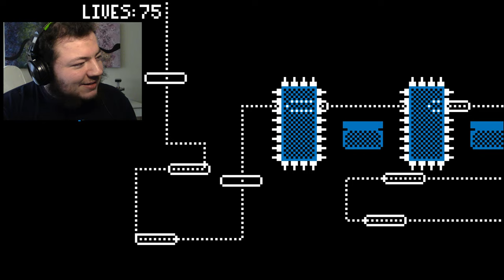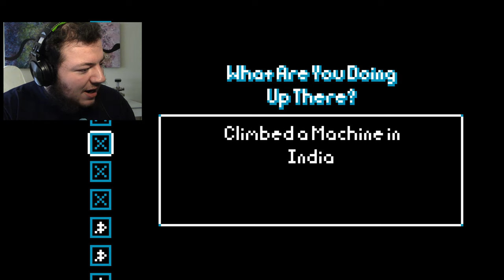AVOID COCONUT MILK -- Let's Play LOVE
LIKE A FAIR BIT doesn't roll off the tongue as well.